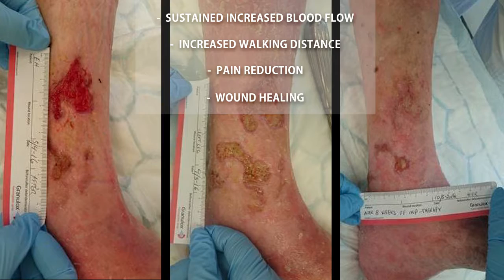FlowOx - medisinsk apparat